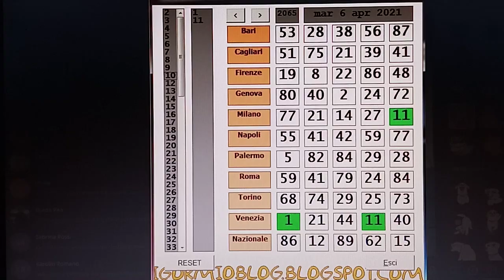AMBETTO GRUPPO TELEGRAM 1.11 VENEZIA